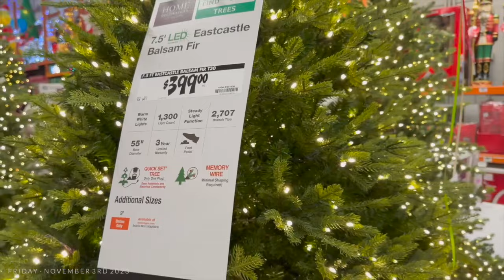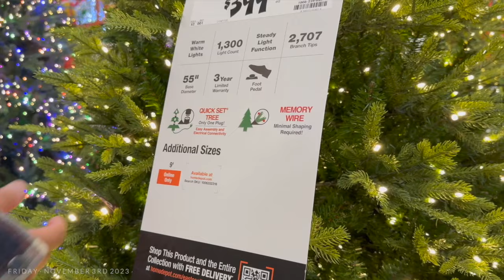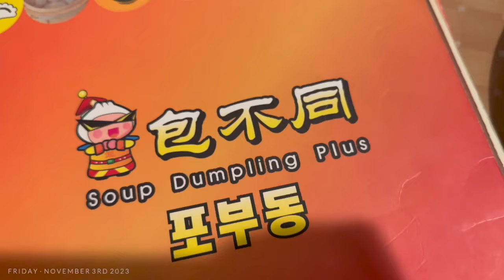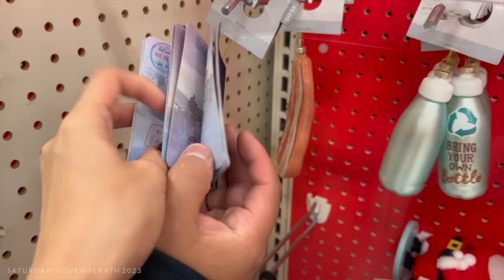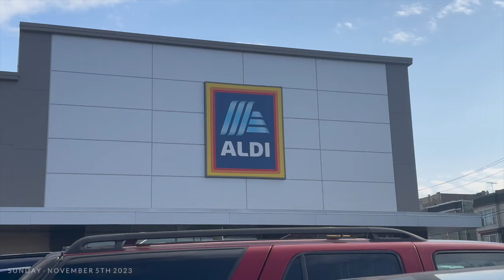VLOG | Viral TikTok Christmas Tree, New Bedroom Furniture + Christmas Drinks